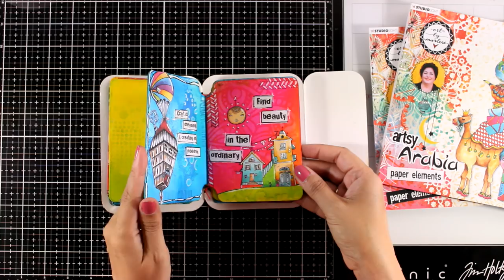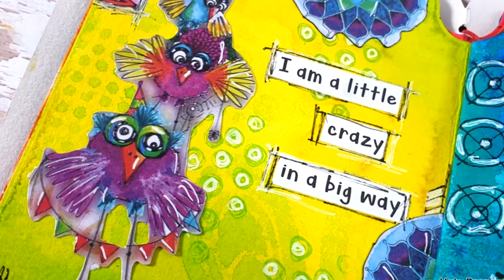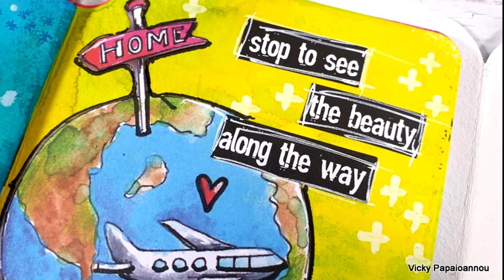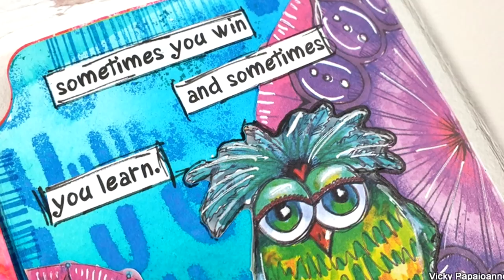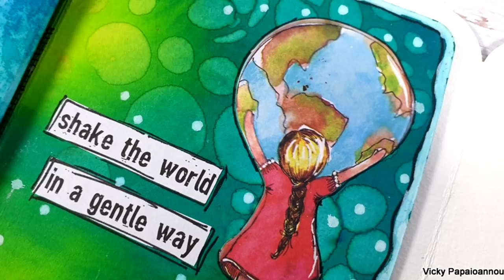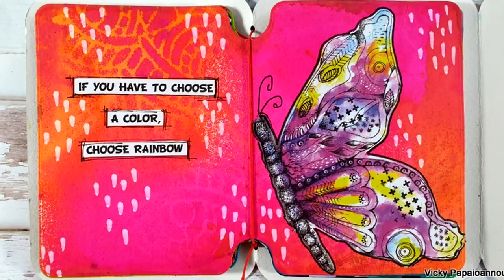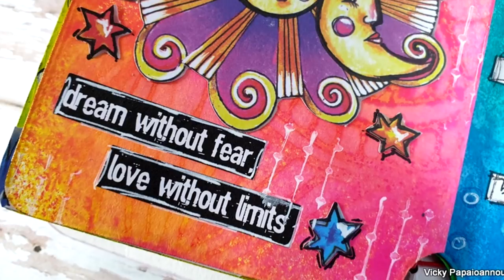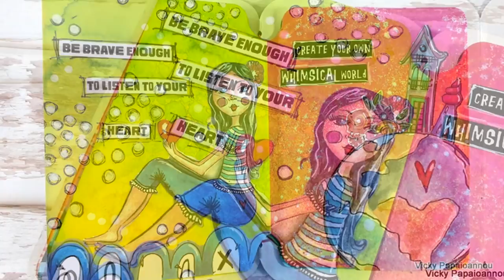10+ mini art journal pages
00:11 • Studio Light Art By Marlene Artsy Arabia Die Cut Block [BLOKBM01]

00:11 • Studio Light Art By Marlene Artsy Arabia Die Cut Block [BLOKBM02]

02:20 • Studio Light Art By Marlene Artsy Arabia Sticker Pad - Quotes [STICKERBM03]

09:16 • Studio Light Art By Marlene Artsy Arabia Collage Paper [CPBM07]

09:16 • Studio Light Art By Marlene Artsy Arabia Collage Paper [CPBM08]

02:02 • Studio Light Art By Marlene 5 Rubber Stamp Set - Exclusive Textures...

02:16 • Nuvo - Deluxe Adhesive

02:16 • Gelly Roll Pen - White - Fine Point

02:16 • Ranger Ink - Fude Ball Pen - Black

13:55 • Acrylic Markers - Set of 20 | ARTEZA

08:45 • Tonic Studios - Tim Holtz - Mini-Snips - 5 Inches

• Tonic Studios - Tim Holtz - Non-Stick Micro Serrated Scissors - 9.5 Inch Titanium Shears